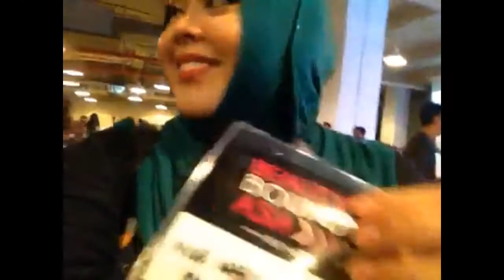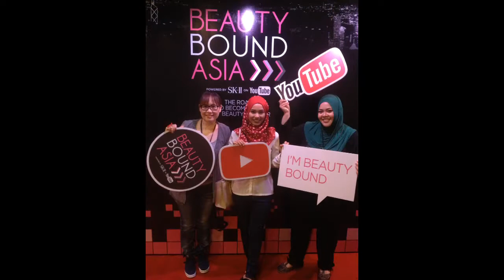VLOG BEAUTY BOUND ASIA Semifinalist WORKSHOP(12 Sept 2015)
It's been a great day meeting all the semifinalist beauty creator at the big event here!!! THIS IS my first VLOG and I'm sorry if the video quality is not very good, me keep repeating word ( i said 'SO' like million times!!) but i will improve in future! Thank you for Youtube and SKII for the tips and Beauty Bound Asia for choosing me and give me this opportunity to experience this amazing journey! Million thanks!!! xoxoxoxoxoxo. !!!